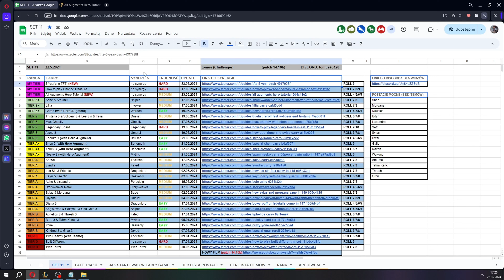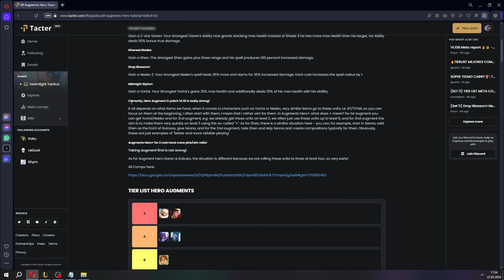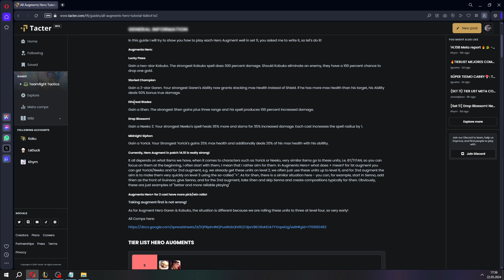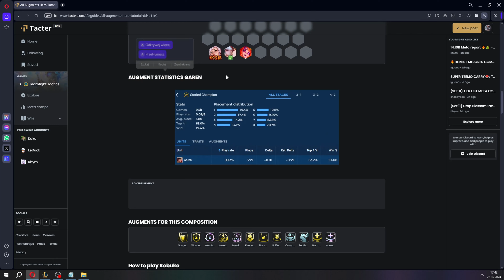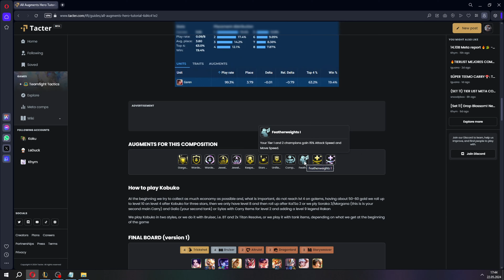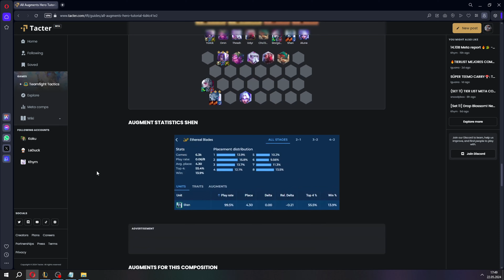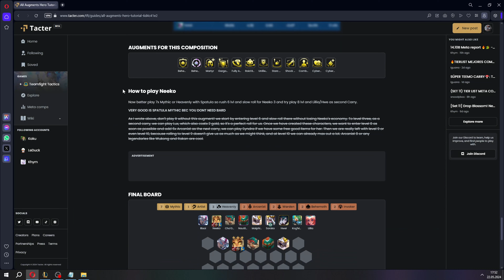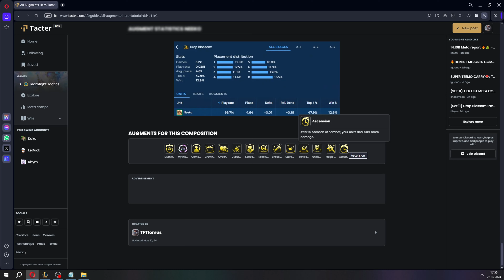WSZYSTKO CO MUSICIE WIEDZIEĆ O AUGMENTACH HERO! - Łatwy Diament💎| Poradnik TFT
0:00 POCZĄTEK
1:15 OGÓLNE INFORMACJE
7:08 TIER LISTA HERO AUGMENTÓW
9:21 GAREN CARRY
15:00 KOBUKO CARRY
17:30 SHEN CARRY
20:20 YORICK CARRY
22:15 NEEKO CARRY
25:05 KONIEC